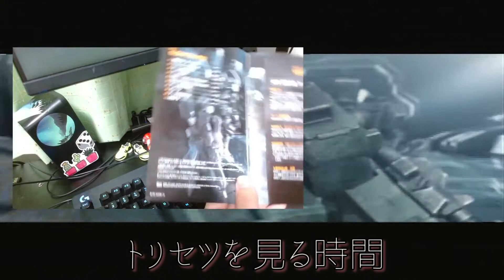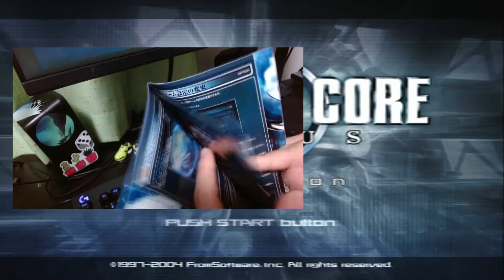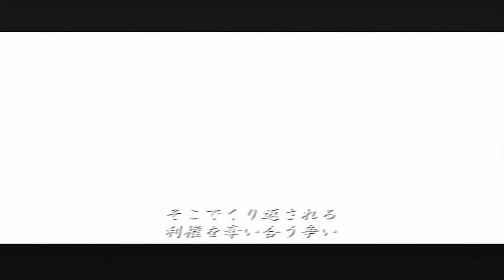アーマードコアネクサスを新作だと思い込んで初見実況＃１【ARMORED CORE NEXUS 】【初見歓迎】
ps2のアーマードコアネクサスをブックオフで500円で買いました。ガチの初見です
結論、アーマードコアおもろい
OP神すぎて失神している

00:00 神OP
1:31　取説をみようのコーナー
2:20　本篇
5:10　ミラージュ調査舞台襲撃
7:32　ミラージュ駐屯基地護衛
9:44　支援物資破壊
11:19　Vsバースボム
13:12　カスタム
13:59　Vsバリオス・クサントス
15:06　Auf Wiedersehen